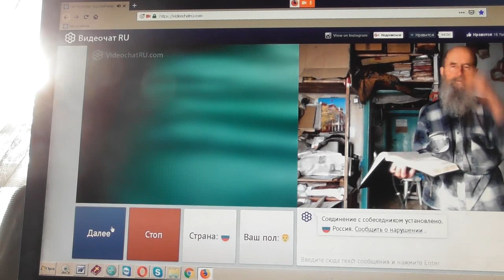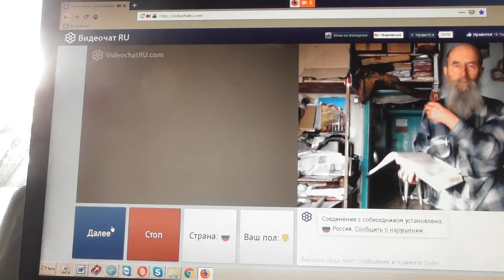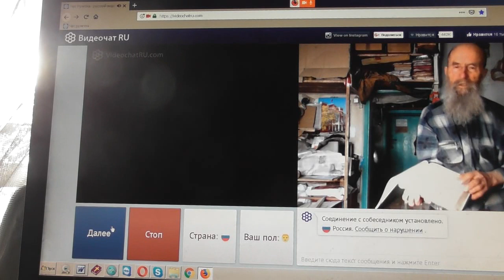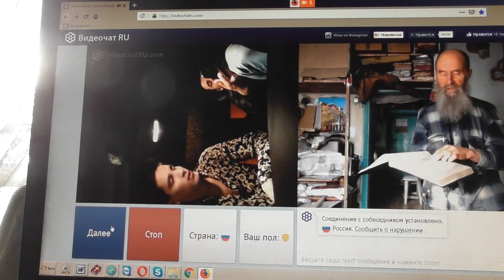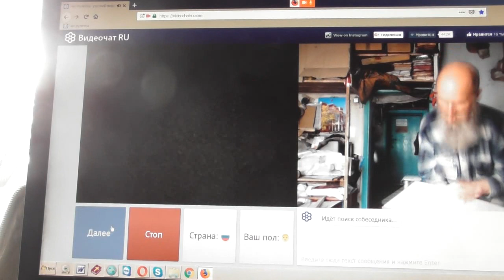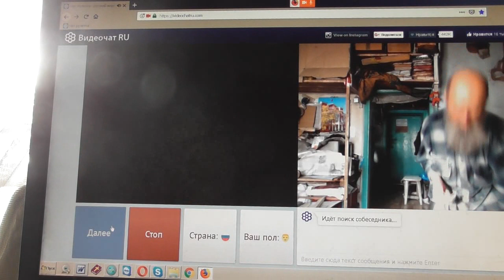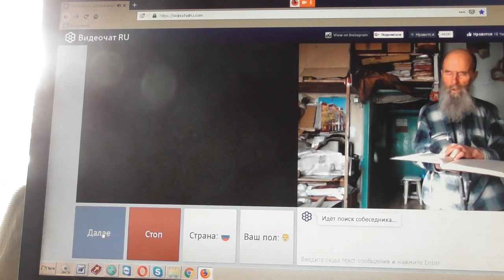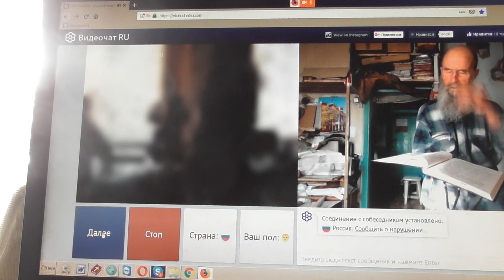№88. Мих. 7:4 Лучший из них как терн, и …хуже колючей изгороди, Март. 2019